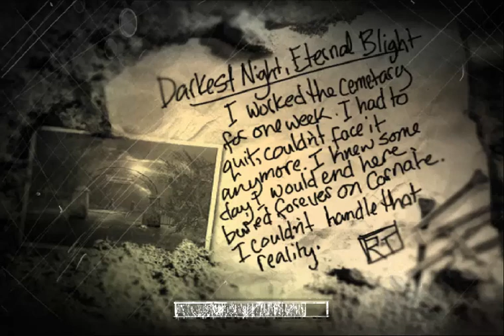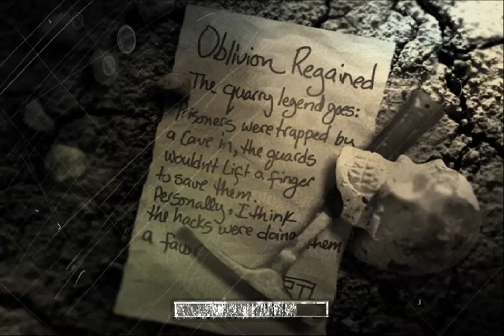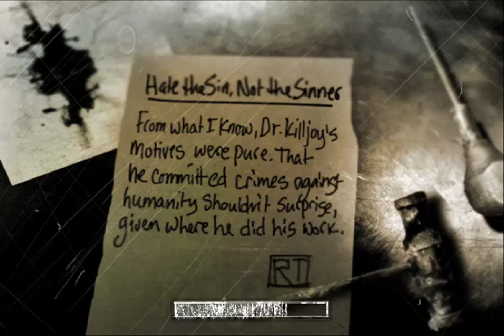Longplay The Suffering - Parte 2